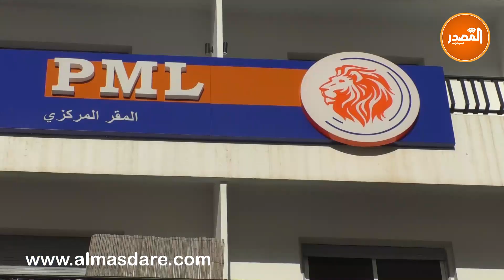اسحاق شارية يفتتح المقر الجديد للحزب المغرب الحر